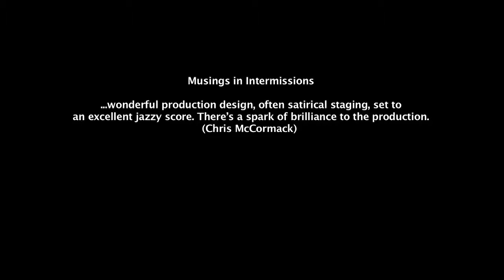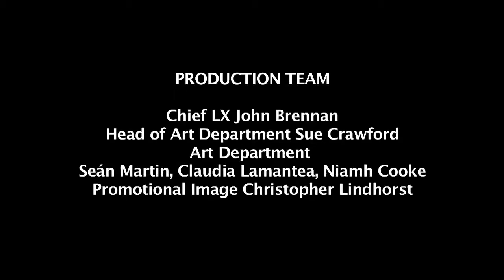Glowworm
Documentary project for theatre group to aid with promotion of their show.